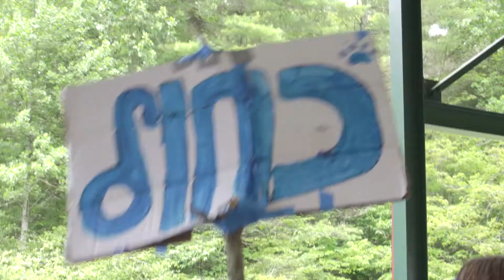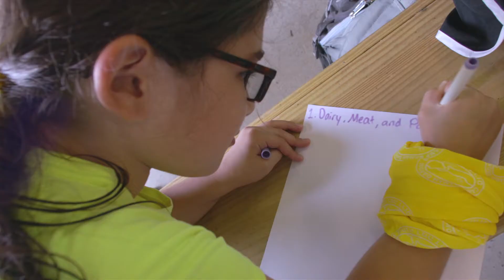“These Are the Moments” - Session A, Week #4